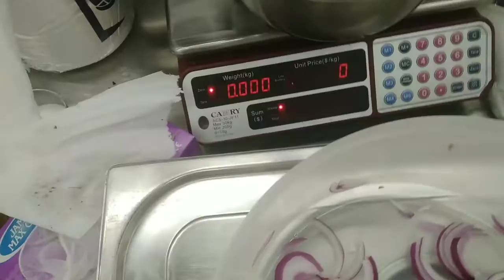chicken cook healthy food healthy food restaurant cooking free time video subscriber my challenge🙏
healthy food cooking
healthy chicken food
restaurant cooking restaurant healthy
onion green paper red paper yellow paper
chicken